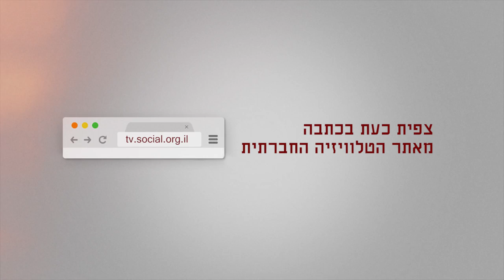באסל גטאס על האסירים הפלסטינים שבכלא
דברים שנשא ד"ר באסל גטאס (חבר הכנסת לשעבר ממפלגת בל"ד), באירוע "מחברות הכלא" שהועלה בתיאטרון יפו (4/6/2017), על ידי היוצרת עינת ויצמן. באסל הביא סיפורים אישיים של התעמרות באסירים הפלסטינים ובני משפחותיהם, על הסיבוכים, הבירוקרטיה וההשפלה שהם עוברים כדי לזכות בטיפול רפואי, על אסיר שראה את אור הירח רק אחרי 30 שנה ועל חשיבות מכשיר הטלפון עבור האסירים שרוצים לשוחח עם בנות ובני משפחתם. האירוע "מחברות הכלא” הנכיח לערב אחד את הקולות המושתקים ביותר בחברה - הקולות של האסירים הפוליטיים הפלסטינים. סוגיית האסירים הפלסטינים היא נושא מושתק בשיח הציבורי. חשיפת העדויות והמכתבים מהכלא בהחלט יכולים לחדש גם לפעילות ולפעילי שמאל וותיקים.
באסל גטאס צפוי בקרוב לרצות עונש מאסר של שנתיים בגין העברת מכשירים סלולריים לאסירים ביטחוניים.